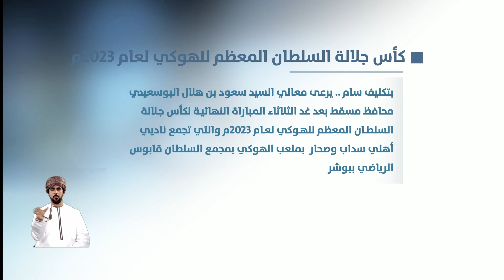بتكليف سام.. محافظ مسقط يرعى المباراة النهائية لكأس جلالة السلطان المعظم للهوكي الثلاثاء المقبل.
بتكليف سام.. معالي السيد محافظ مسقط يرعى المباراة النهائية لكأس جلالة السلطان المعظم للهوكي الثلاثاء المقبل.